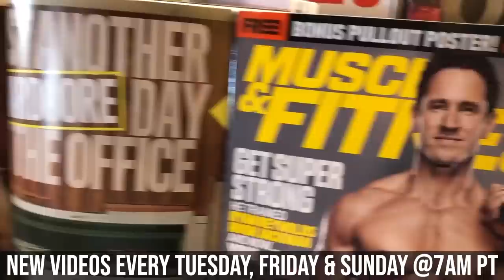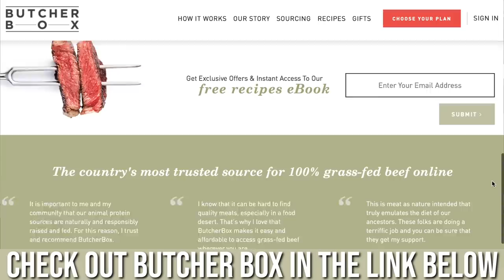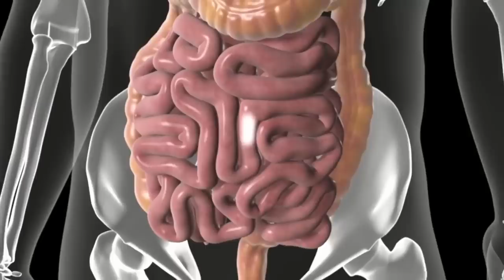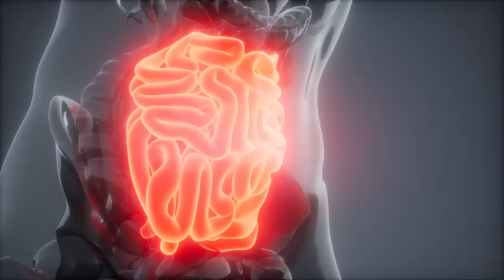#1 Thing You Should Never Do When Dieting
#1 Thing You Should Never Do When Dieting - Thomas DeLauer

Insulin Overview

Insulin is a fat storing hormone because it increases the major fat storing enzyme in the body called lipoprotein lipase (LPL)

It also decreases hormone sensitive lipase (HSL), the major fat burning enzyme, and slows fat oxidation by suppression of CPT-1 (the rate limiting step in fat burning)

So if decrease insulin, fat storage becomes slowed while fat release and burning is sped up

Other Fat Storing Hormones

Aside from insulin, there are (at least) 2 other fat storing hormones

One of them is called acylation stimulating protein (ASP) - where insulin is induced by carbs, ASP is induced by fat and both ASP and insulin stimulate the secretion of each other

So fat does stimulate insulin & insulin stimulates a fat storing helper ASP

Another storing hormone is a gut produced signaling molecule called glucose-dependent insulinotropic peptide (GIP)

GIP is induced by both carbs & fat - GIP has its own fat storing action on LPL and causes more insulin to be released

Glucose-dependent insulinotropic peptide (GIP)

Glucose-dependent insulinotropic peptide is a hormone released from the small intestine that enhances the release of insulin following the intake of food.

Glucose-dependent insulinotropic peptide is made and secreted mainly from the upper section of the small intestine from a specific type of cell known as the K cell

Its main action occurs in the pancreas where it targets beta cells, which produce insulin. Glucose-dependent insulinotropic peptide stimulates the release of insulin from the beta cells in the pancreas in order to maintain low blood sugar levels after eating.

The main trigger for glucose-dependent insulinotropic peptide release is food, in particular fatty foods or those foods that are rich in sugar.

Once released into the bloodstream, levels of glucose-dependent insulinotropic peptide do not remain high for very long. It is broken down quite quickly (after about seven minutes) and therefore does not remain in the circulating blood for long.

Acylation Stimulating Protein (ASP)

ASP is produced through a process involving three proteins: C3, factor B and adipsin, which are secreted by adipocytes - it’s an adipogenic hormone that stimulates triglyceride (TG) synthesis and glucose transport in adipocytes

ASP has a primary role in the regulation of lipid metabolism in adipocytes, where it stimulates glucose uptake, increases the activity of diacylglycerol acyltransferase, and inhibits hormone-sensitive lipase activity

In cellular studies, ASP increases fat storage through increased triglyceride synthesis and decreased intracellular lipolysis

Fats & Carbs

This means both carbs and fat cause fat gain, and when they are combined together they can result in even more

Eat carbs and you release insulin, and you also release GIP - GIP also causes the release of insulin itself

ASP is stimulated directly by fat and is stimulated indirectly by carbs because insulin stimulates ASP as well, and then ASP stimulates insulin

References

1) Ahrén B , et al. (n.d.). Acylation stimulating protein stimulates insulin secretion. - PubMed - NCBI.

2) Metabolic response of Acylation Stimulating Protein to an oral fat load. (n.d.). Retrieved

3) The worst food combination for weight loss. (n.d.). Retrieved

5) McIntosh CH , et al. (n.d.). Glucose-dependent insulinotropic polypeptide (Gastric Inhibitory Polypeptide; GIP). - PubMed - NCBI.

6) Critical review of acylation-stimulating protein physiology in humans and rodents. (n.d.). Retrieved

8) The effects of acylation stimulating protein supplementation VS antibody neutralization on energy expenditure in wildtype mice. (n.d.). Retrieved

10) Supra-Additive Effects of Combining Fat and Carbohydrate on Food Reward. (n.d.). Retrieved